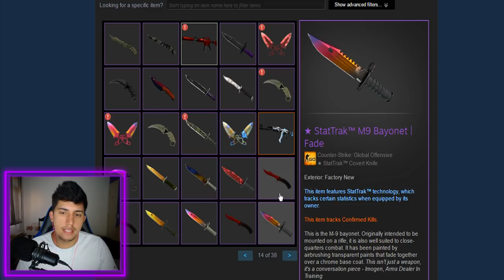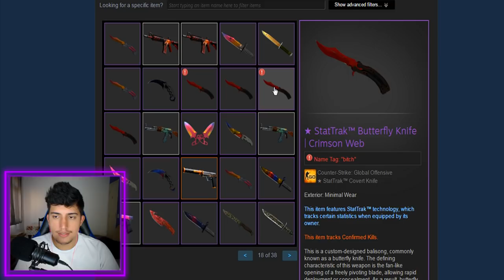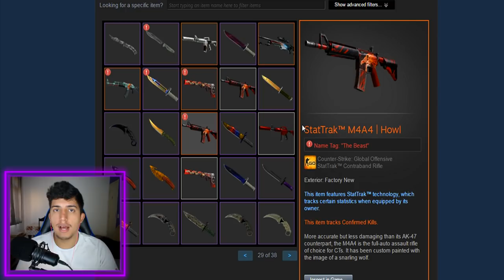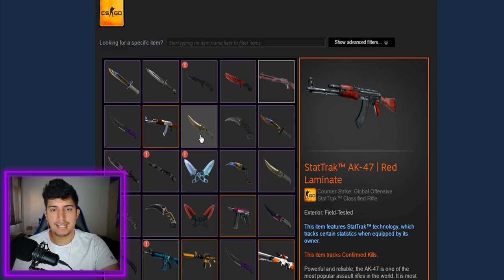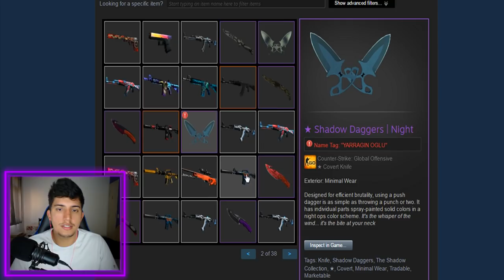INVENTÁRIO de +R$500.000 ABANDONADO no CS:GO (terceiro mais caro do mundo!)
Descobri que o terceiro inventário mais caro do CS:GO está abandonado há mais de 1 ano. O inventário vale mais de 500 MIL REAIS, será que o dono desse perfil sabe disso?